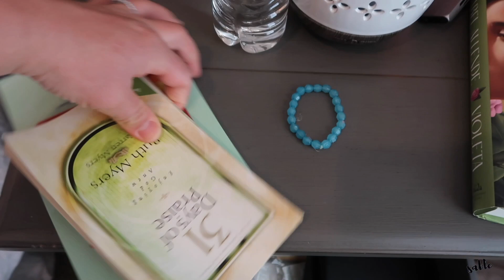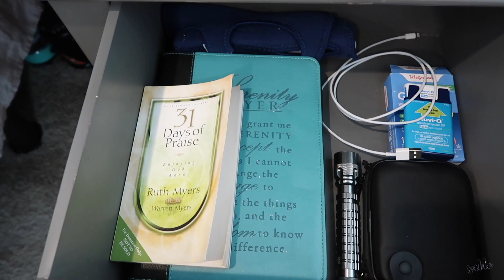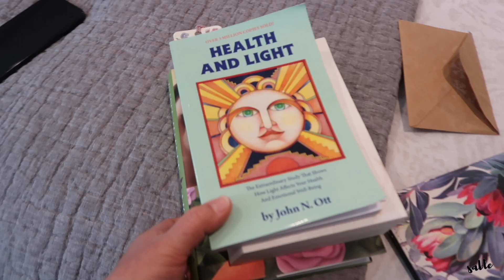DECLUTTERING MY BEDROOM || DECLUTTER AND ORGANIZE WITH ME